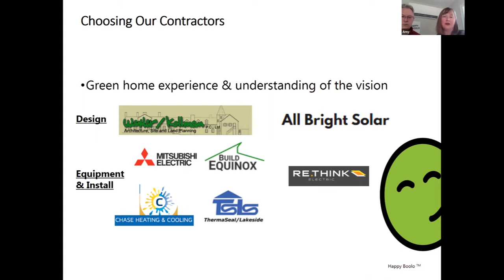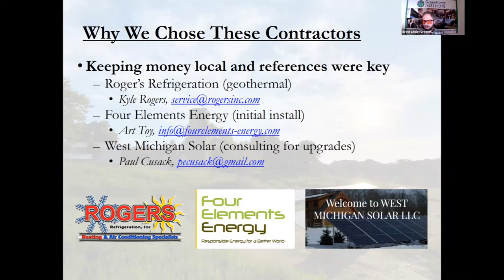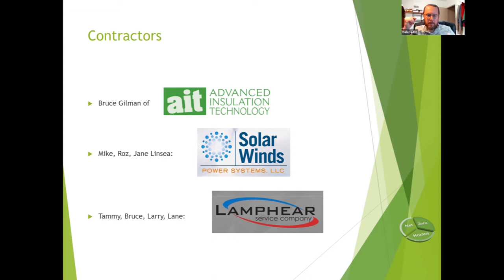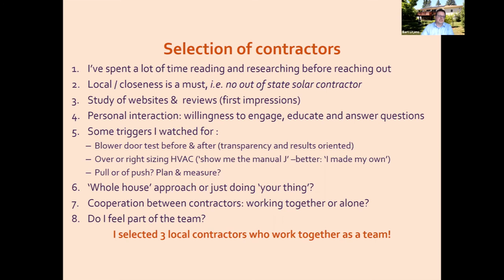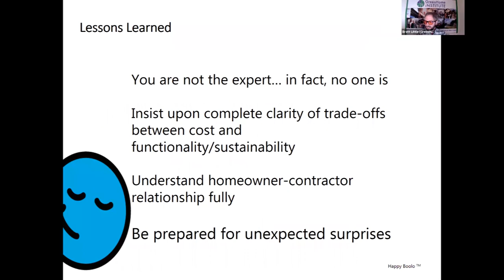Homeowner Round Table - Net Zero Renovations: Part 3 How did you choose your contractors?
What drives homeowners to take their homes to net-zero energy?

Hear from 5 homeowners who attempted to take their homes to net-zero and learn about their experience so you can help others do it or do it yourself. What does it take to make remodeling projects get to net-zero? What are the costs? Barriers? Strategies and opportunities?
These are real-world projects so tune in and stick around to talk individually with each owner and their project team to get your questions answered during the breakout sessions.
More details on owners and their projects coming soon.

5 Part series - Watch all parts before taking the quiz
1) Session Introduction to Speakers  and  Why are you doing this
2)  What were the biggest challenges, and What did you do to overcome those challenges?
3)  Why did you choose your contractor(s) / designer(s) and how?
4)  What were your lessons learned and/or What would you do differently?
5) Q&A

CE Marketplace (MI Realtor)
Green Business Certification Inc. (GBCI)
Building Performance Institute (BPI) NonWholeHouse
American Institute of Architects - AIA (HSW) (PENDING)

This is part of the 3rd annual residential net-zero energy conference

The Michigan Net Zero Conference is in its 3rd year, in 2021 we will be hosting 3 tour sessions throughout the year
June 30th, 12 pm - 2 pm - New Construction Net Zero Homeowner Roundtable
Sept 29th 12 pm - 2m - TOPIC TBD

Speakers

Amy Myers is a coach, consultant, and business owner and Mike Baker is a writer, historian, craftsman, and permaculturalist.

Josh Haas is an office professional with a love for nature, birding and simply being outside.

Bart Litjens lives in Portage,

Dale Hulst is semi-retired after 30 years in commercial HVAC engineering and business leadership.

Moderator: Brett Little, Program Manager GreenHome Institute

-Michigan Saves
-Mitsubishi
-Water Furnace International
-Enertech
-DTE Energy
- Build Equinox CERV2